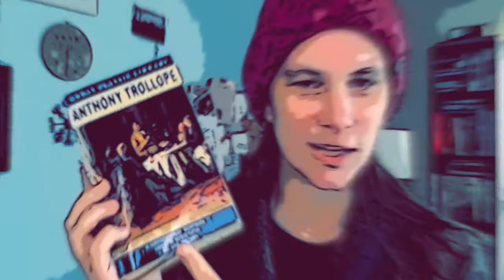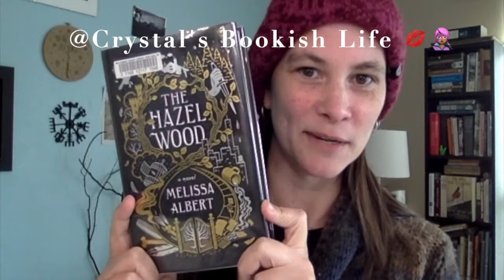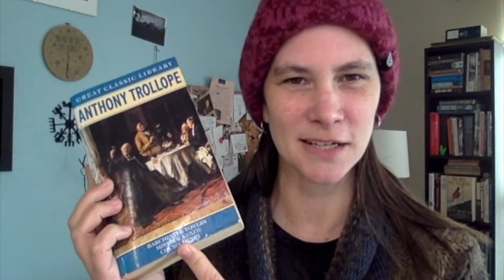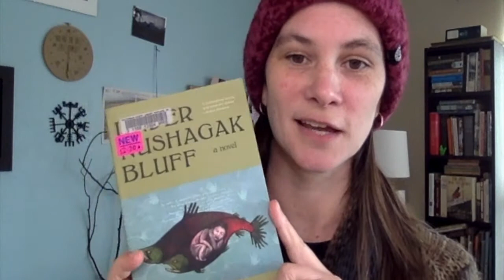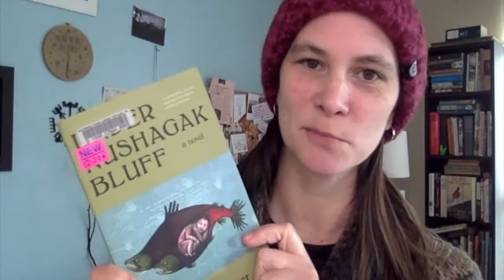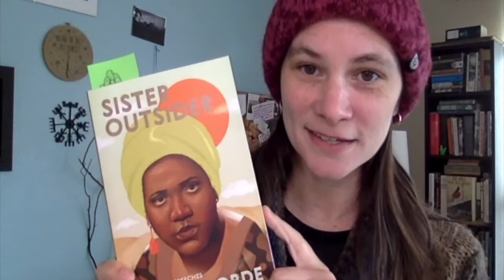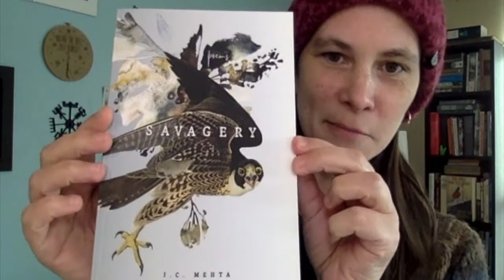A November TBR for the History Books! ⏳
**Sign up for the $10 level for Nov and Dec & I'll send my YA fantasy novel to a young person (and address) of your choice in the continental US, in time for a holiday gift.**

Feel free to spread the word (this post is public!) to anyone you might know who has a youngster (10-13yo) who would enjoy a special book surprise in the mail! (I'll 🎁make 💌it 🎉special🎇!!)

WOW, did I get in over my head and the month hasn't even started yet? Lots of info below, so be sure to OPEN HERE:

And the Storygraph Native Reads Challenge (separate from the Indig-a-thon, but similar?!)

PHEW!! And this is in ADDITION TO that little matter of writing 50,000 WORDS for NaNoWriMo2020. Yeah, that. More coming on that.